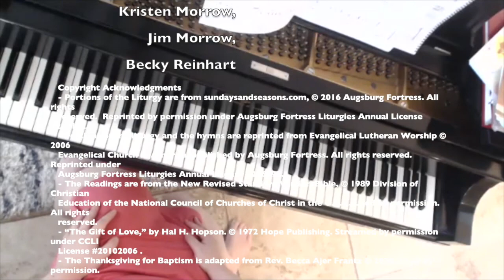Third Sunday of Easter Worship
Peace & Lord of Life Lutheran Churches worship in song and prayer...as we hear the word of God, and are renewed in the gift and promise of baptism. Join us!

Hymns:
ELW #389, LBW #363 - "Christ is Alive! Let Christians Sing"
ELW #374 - "Day of Arising"
ELW #390 - "The Risen Christ"
ELW #369, LBW #128 - "Christ the Lord is Risen Today; Alleluia!"

Thank you to worship leaders: Carolyn, Becky, Bob, Vaike, Kristen, Jim, and Stephanie.

Copyright Acknowledgments
- “The Gift of Love,” by Hal H. Hopson. Streamed by permission under CCLI License #20102006.
- The Thanksgiving for Baptism is adapted from Rev. Used by permission.